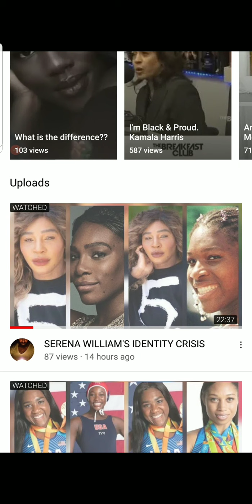Darkness Denied. The Growing Trend Of Washing Away Melanin In Pics...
Serena Williams recent pics of her appearance looking so light and almost unrecognizable, seems to be a growing trend. It's not just women who are doing this. Unfortunately: a growing number of Black men are doing this. Hopefully it will end.